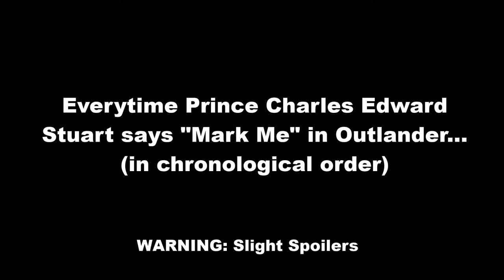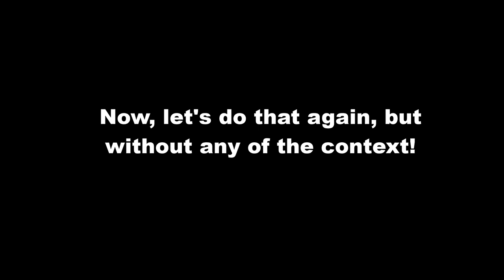Outlander, but it's Prince Charles saying "Mark Me"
As I was watching Outlander with my bestie, Jade, we were hysterical about how often Prince Charles Edward Stuart said "Mark Me", so much so that I literally said, "Mark me, I will make a video about this".
Help me, lol.

I decided to have this uploaded in honour of my b'day (so its posted on the closet Sunday to my birthday date).
Thanks to my bestie for pointing out how much he loves those 2 little words the first time we saw him in the show!!